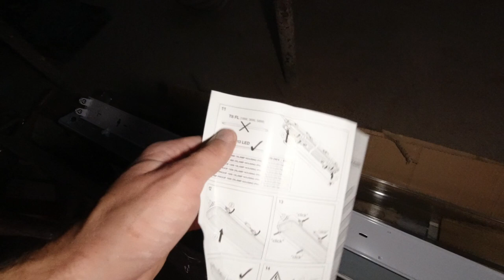Installation einer Baustellen Beleuchtung (22.09.2020)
Mittlerweile wird es früh und schnell dunkel. Daher möchte ich eine provisorische Baustellen Beleuchtung installieren. Dies stelle ich hier kurz vor. Im Anschluss geht es mit der Elektro-Rohinstallation im Erdgeschoss weiter.